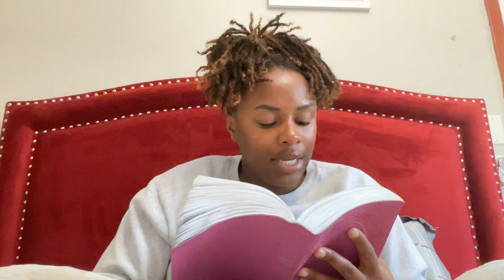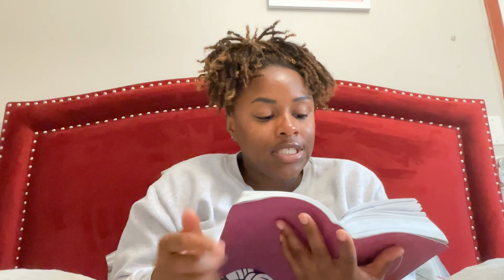Chapters 1 & 2 from the book of Mark | Wednesday night bible study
Hey F.O.M! I let’s get back in the habit of having bible studies every Wednesday for a reminder and refresher of who Jesus is and what he has done! Enjoy this video